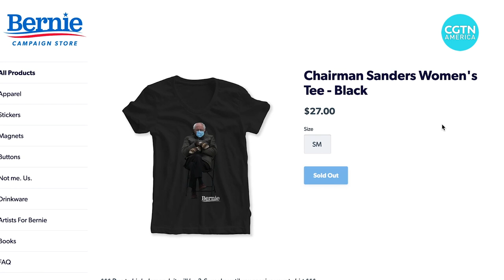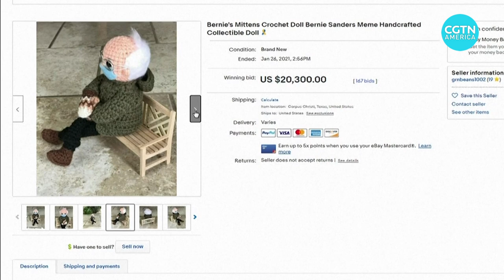Bernie mitten meme makes a mint for charity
An unexpected star during last month's inauguration of U.S. President Joe Biden was Senator Bernie Sanders from the state of Vermont. A photograph of the former presidential candidate wearing a casual outfit including a pair of homemade mittens caught the world’s attention inspiring countless memes. That photo has now helped raise close to $2,000,000 for charity. CGTN’s Karina Huber has more.